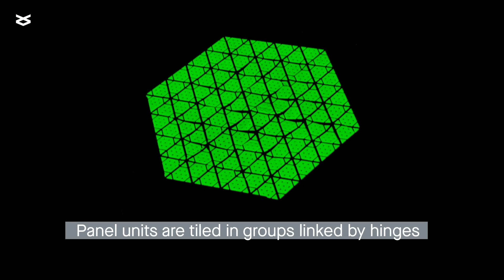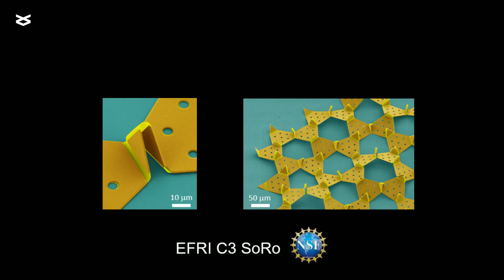Electronically controllable microscopic morphing robots: metasheet kirigami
Liu at al. “Electronically configurable microscopic metasheet robots.” Nature Materials (2024)